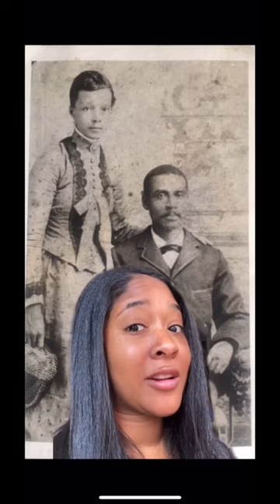Black Wall Street: The Real Story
Five facts about Black Wall Street.